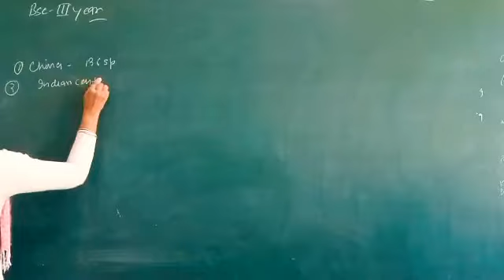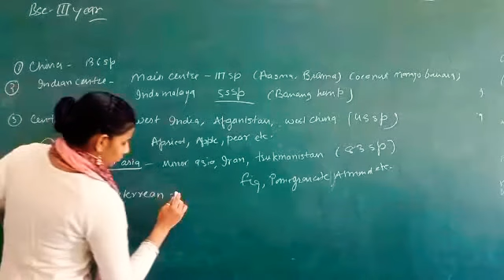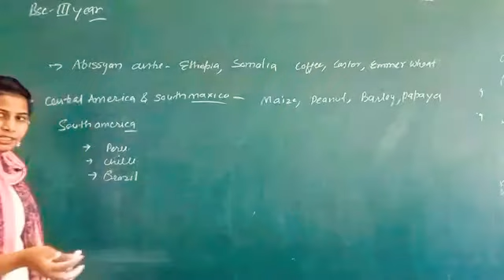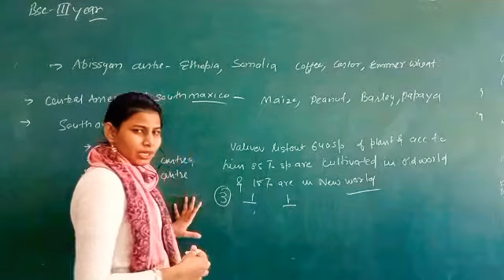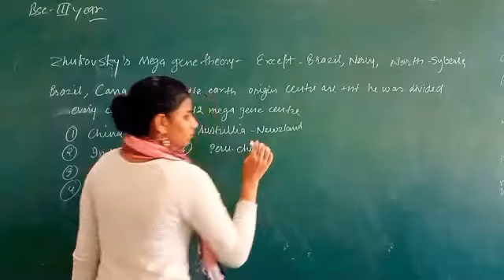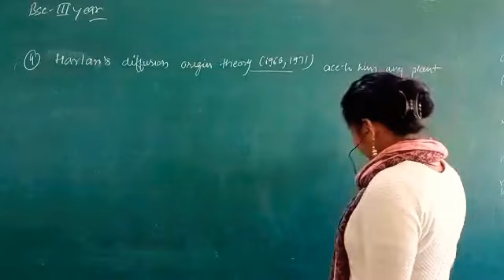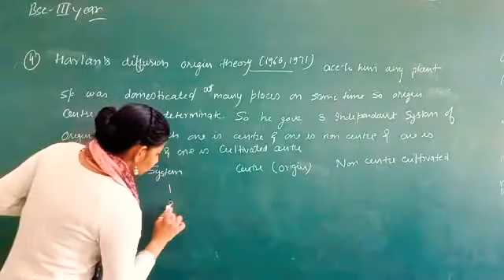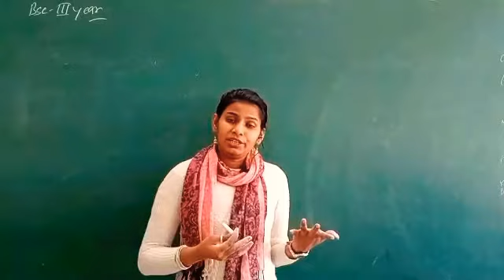B.Sc.3 :-Origin of cultivated plants 2 by Sonia Mam